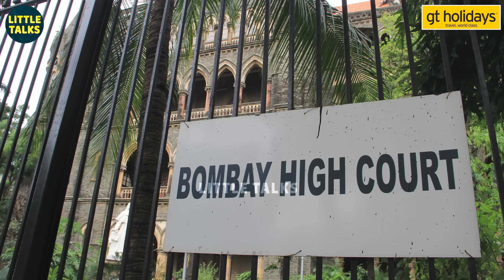குழந்தை தத்தெடுக்கலாமுன்னு வந்த அதிரடி Decision, Rachitha செய்த நெகிழ்வான செயல்